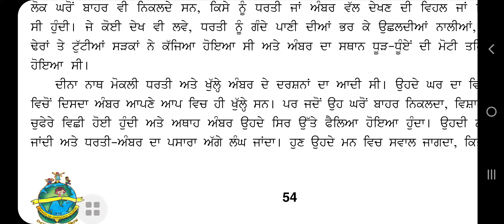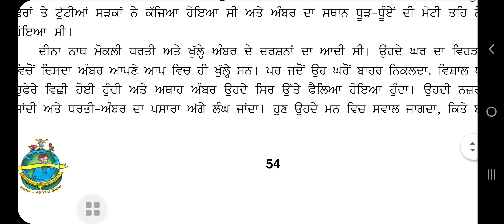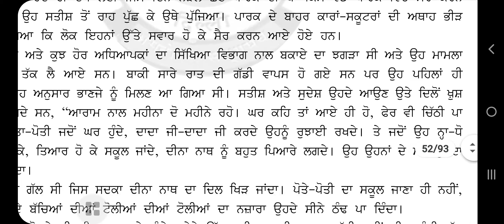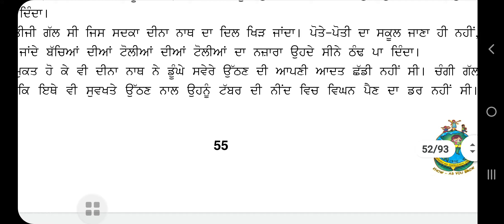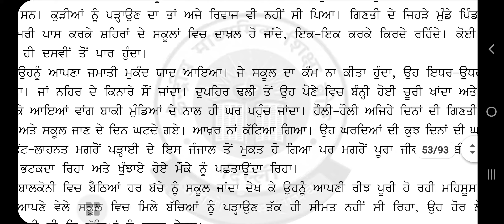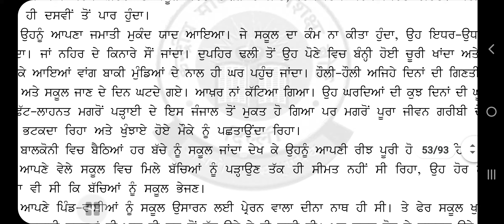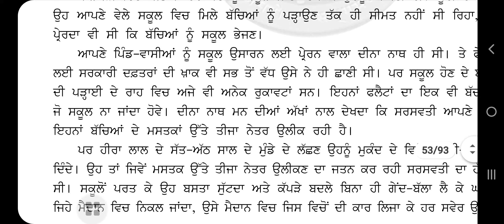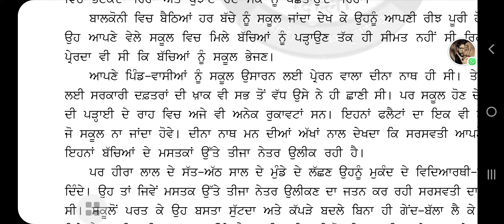ਕਹਾਣੀ - ਤੀਜੀ ਗੱਲ ਕਹਾਣੀਕਾਰ - ਗੁਰਬਚਨ ਸਿੰਘ ਭੁੱਲਰ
ਕਹਾਣੀ ਦਾ ਸਾਰ (Mrs Narindetpal kaur)